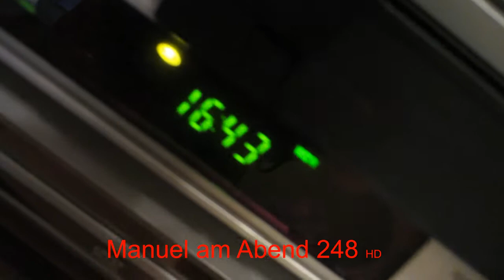Manuel am Abend Folge 248